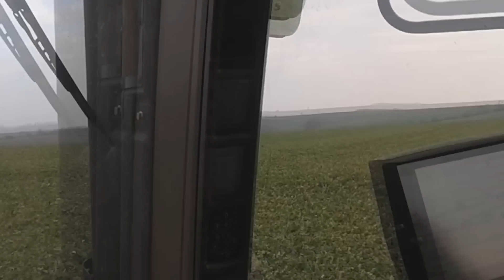John Deere 8530 & Rauch | Fertilization Rape | Case 315 | Annaburger | Farming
Tractor John Deere 8530 with fertilization machinery  Rauch fertilization rape. This video on fertilization rape is on the year 2014. Transport machinery is tractor Case 315 with trailer vehicle Annaburger!